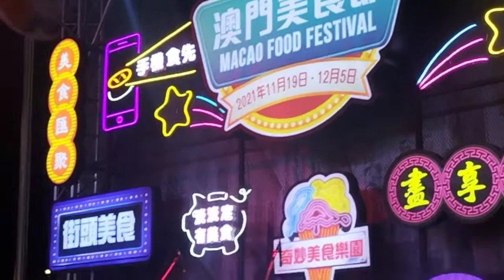amazing performance in Macau food festival...